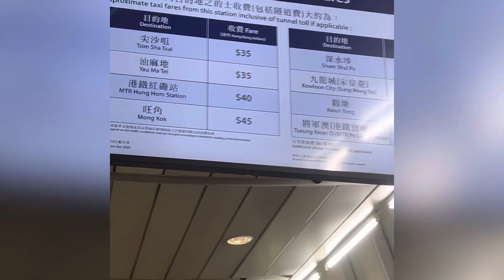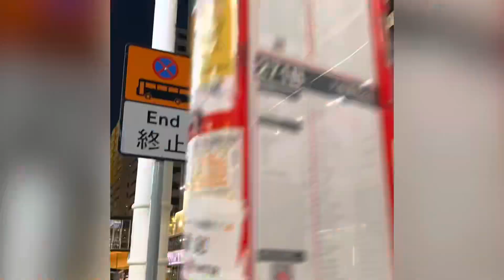Hongkong short video